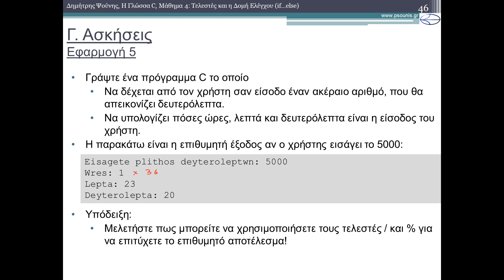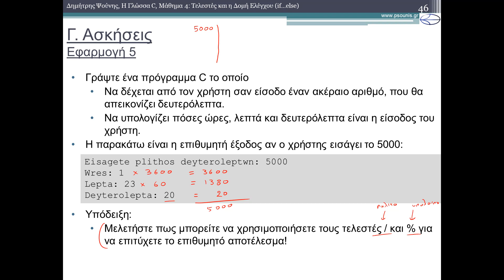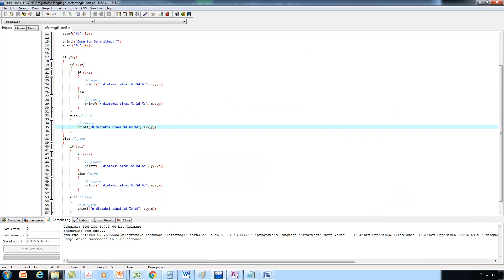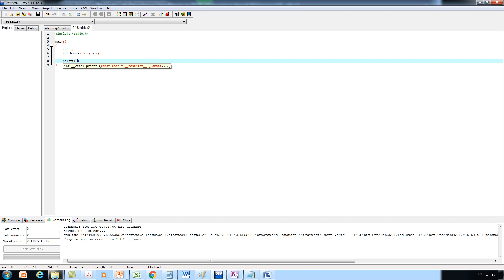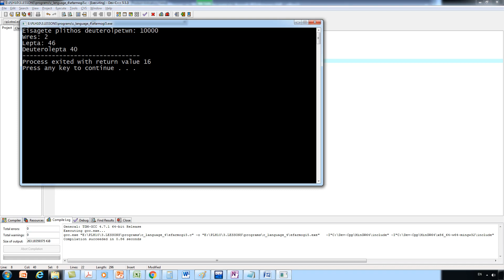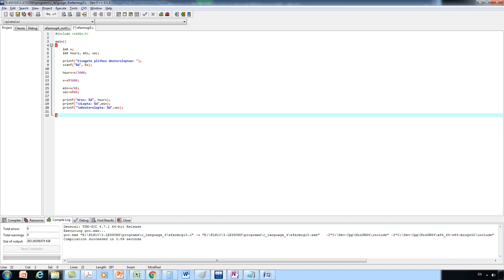Η ΓΛΩΣΣΑ C - ΜΑΘΗΜΑ 4 - ΤΕΛΕΣΤΕΣ και η ΔΟΜΗ ΕΛΕΓΧΟΥ - ΕΦΑΡΜΟΓΗ 5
ΠΕΡΙΕΧΟΜΕΝΑ ΒΙΝΤΕΟ:
Εφαρμογή 5: Ώρες σε Λεπτά και Δευτερόλεπτα
ΠΕΡΙΕΧΟΜΕΝΑ ΜΑΘΗΜΑΤΟΣ:
Α) Τελεστές
Α.1) Παραστάσεις στην C
Α.1.1) Απλές Παραστάσεις
Α.1.2) Σύνθετες Παραστάσεις
Α.2) Ο τελεστής καταχώρησης
Α.3) Μαθηματικοί Τελεστές
Α.3.1) Διμελείς Μαθηματικοί Τελεστές
Α.3.2) Μονομελείς Μαθηματικοί Τελεστές
Α.3.3) Προτεραιότητα Μαθηματικών Τελεστών
Α.4) Σχεσιακοί Τελεστές
Α.4.1) Ορισμοί
Α.4.2) Προτεραιότητα Σχεσιακών Τελεστών
Α.5) Λογικοί Τελεστές
Α.5.1) Ορισμοί
Α.5.2) Προτεραιότητα Λογικών Τελεστών
Α.6) Τελεστές Συντομογραφίας Πράξεων
Α.7) Συγκεντρωτικός Πίνακας Προτεραιότητας Τελεστών
B) Η Δομή Ελέγχου
Β.1) Γενικά
Β.2) Πρώτη μορφή δομής ελέγχου (απλή if)
Β.3) Δεύτερη μορφή δομής ελέγχου (if...else)
Β.4) Εμφωλιασμένες δομές ελέγχου
Β.5) Τρίτη μορφή δομής ελέγχου (if…else if…else)
Β.6) Γενίκευση για διαδοχικούς ελέγχους
Β.7) …και ο τριαδικός τελεστής ?:
Γ) Ασκήσεις